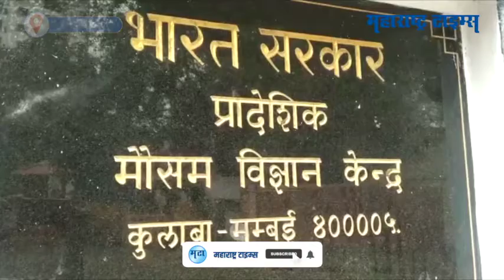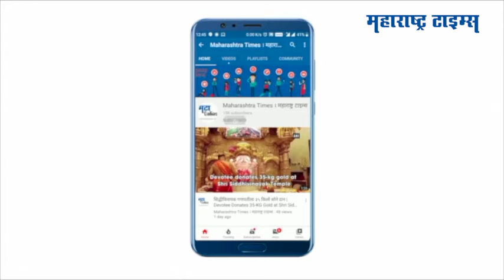Heavy Rain : महाराष्ट्रात मुसळधार ते अतिमुसळधार पाऊस कोसळणार, कधी आणि कुठे?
गेल्या काही दिवसांपासून महाराष्ट्रात पावसानं विश्रांती घेतली आहे. मात्र, येत्या तीन-चार दिवसांत मुसळधार पाऊस पडण्याची शक्यता आहे. प्रादेशिक हवामान विभागनं ही माहिती दिली आहे. विदर्भ, मराठवाडा, मध्य महाराष्ट्र, कोकणात जास्त प्रभाव जाणवेल. कोकणात ठाणे, रायगड, पालघर आणि मुंबईतही प्रभाव जास्त असेल. मराठवाड्यात काही भागात आज मुसळधार पावसाचा अंदाज आहे.